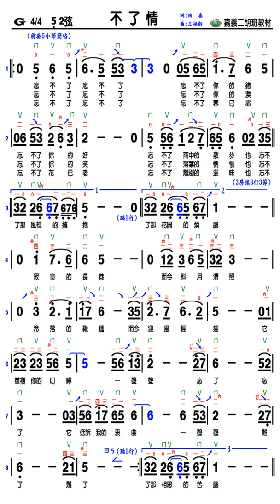不了情 -G調鋼琴伴奏 - 適Android(安卓)